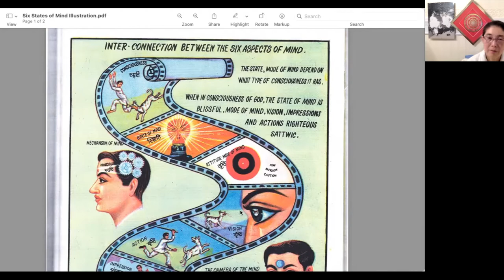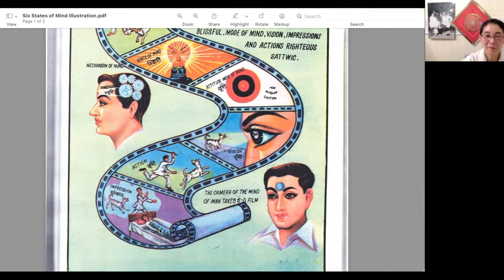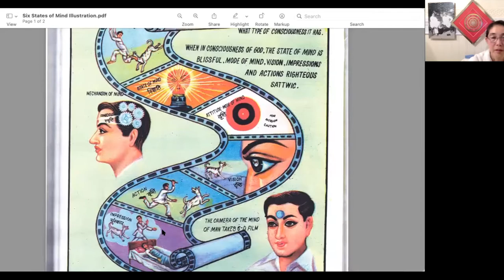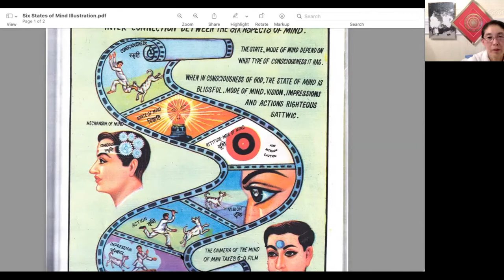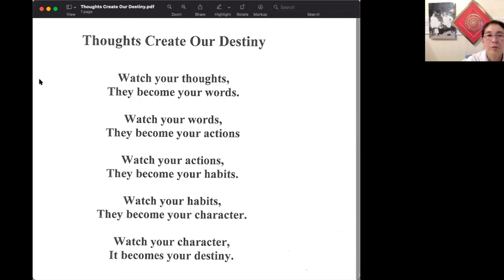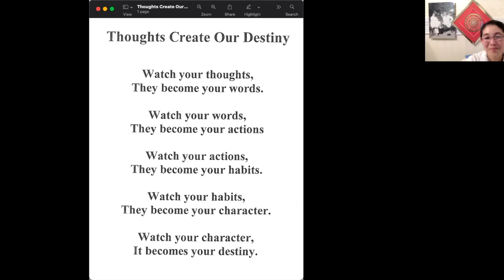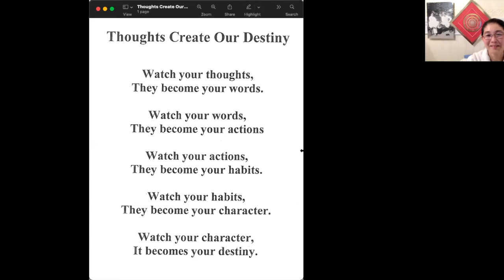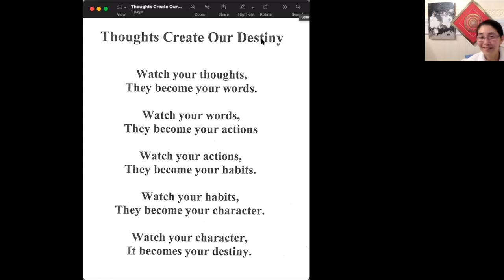Am I Responsible For My Destiny? - Kyoko Kimura - Tuesday Evening Talks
Am I Responsible For My Destiny?
Facilitator: Kyoko Kimura

What is my destiny? Is it chance or choice? Explore how what I  do now affects my future.

Facilitator: Kyoko Kimura, BA in Music Education and MA in flute performance. Kyoko is a resident of our San Francisco center and is a Raja Yoga practitioner and meditation teacher since 2000. As well as teaching, she also plays beautiful and uplifting healing harp.